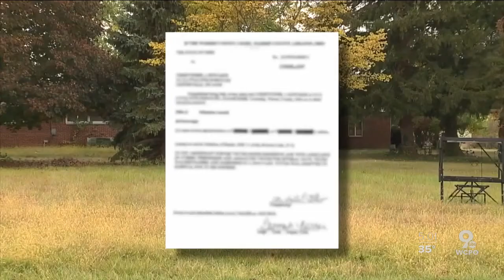Father, daughter sentenced in Clearcreek abuse, kidnapping case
Lindsey and Bryan Parker, the father-daughter duo charged last year in connection to a bizarre Clearcreek Township kidnapping case, were sentenced this afternoon in Warren County court.